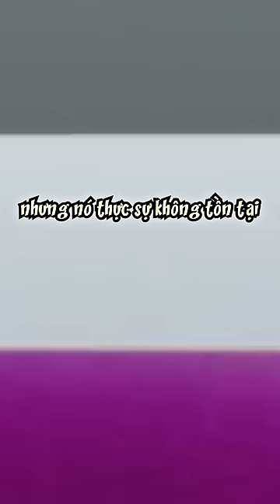Bộ anime bị mất tích